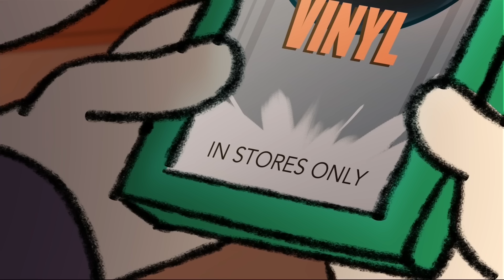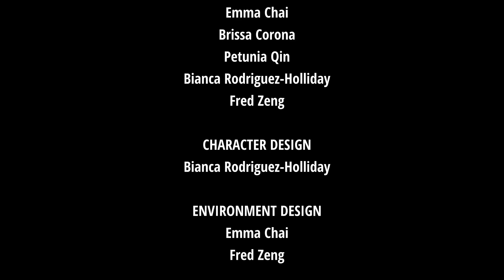Disquietude | Animated short film | ACCD 2022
Disquietude is a story about a small adventure of a cat girl trying to step out of her house to buy the limited-edition album of her favorite band.
It’s our first short!

Produced by ArtCenter College of Design.

Crew member: (instagram)
Petunia Qin | @qinpetunia
Emma Chai | @faerie.kei
Bianca Rodriguez-Holliday | @honneibun
Brissa Corona | @tainacoronita
Fred Zeng | @fred zeng

Additional help:
Fergie F
Katie Ishioka
Christine Kim
Matthew Sun

Special thanks:
Randy Haycock
Paul Taylor
Lucas Marchi